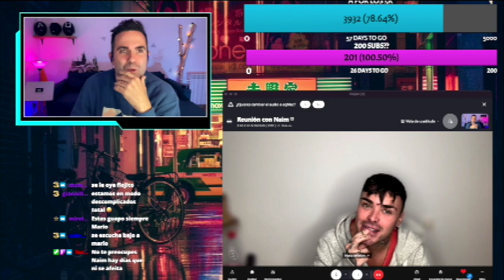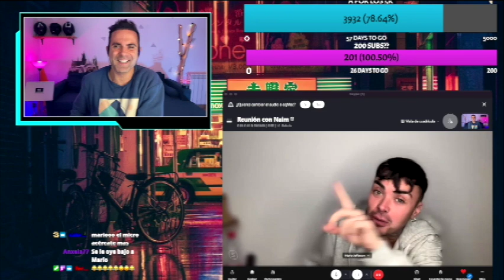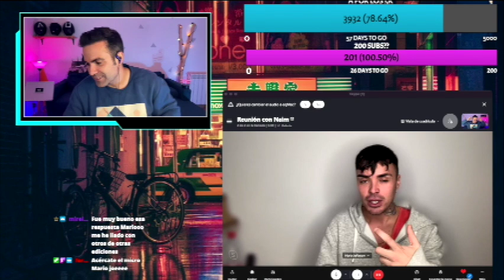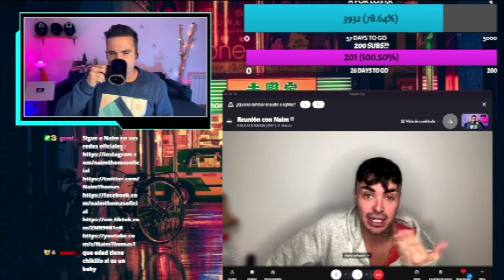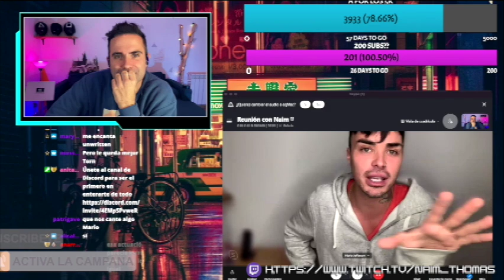EXCONCURSANTE OPERACION TRIUNFO NAIM THOMAS OT1 ENTREVISTA A Mario Jefferson (OT2011)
Este es un vídeo extraído de mi canal de Twitch.

De lunes a jueves a las 21:30.
Dale mucho, mucho amor, susbríbete, comenta y tómate un zumo a mi salud.